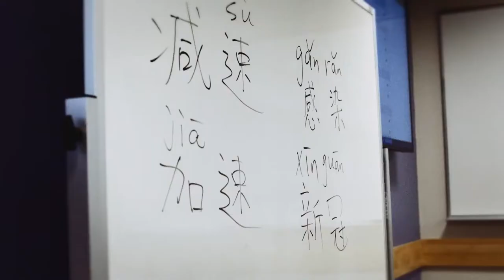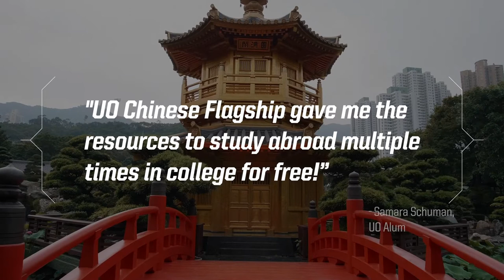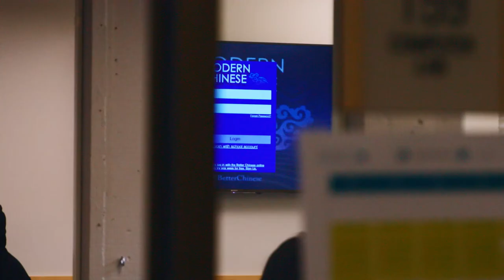University of Oregon Chinese Flagship Program Official Video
Welcome to the University of Oregon Chinese Flagship Program! The Chinese Flagship program is a federal initiative to innovate foreign language education for students to gain professional proficiency in Mandarin, a global critical language. Hear student voices tell you about the best part of our Chinese Flagship Program.